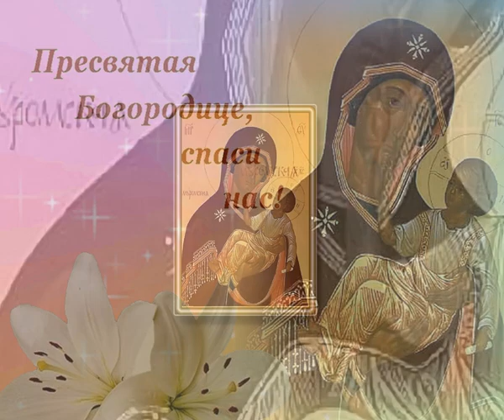6 октября — День «Словенской» иконы Божией Матери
Песнопение перед Словенской
иконой Божией Матери
Видео — Александра Чернова
Икона Божией Матери «Словенская»
появилась в 17 веке и сразу же стала одной
из самых важных и любимых икон
для православного народа.